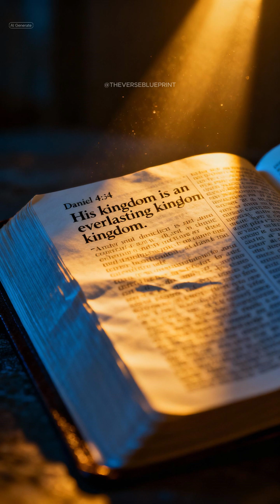Singapore vs Babylon - Battle of the Hanging Garden Engineering Design